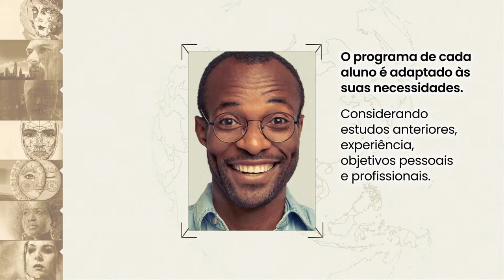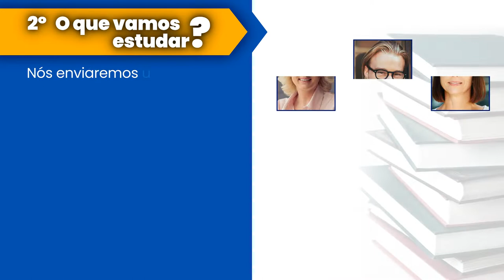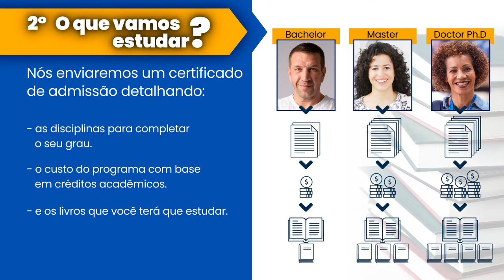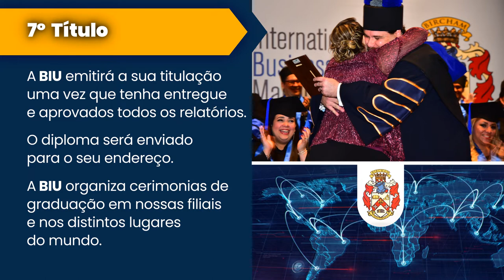Bircham University - Como se pode estudar na BIU?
Se estuda completamente à distancia sem necessidade de deslocar-se para realizar provas. Uma vez que a Universidade à distância Bircham determina as disciplinas que devem ser estudadas, se enviará pelos correios os livros de texto correspondentes. Deverá estudar esses livros e realizar relatórios por escrito sobre tais textos seguindo as instruções que serão enviadas. Os livros e a quantidade de relatórios variam a cada caso e se determinam ao realizar seu programa de estudos à distância durante o processo de admissão. A Universidade à distância Bircham conta com um sistema de tutoriais que é explicado no guia de estudos.

Todos os módulos de especialização que pode ver na nossa web tem um nível acadêmico de pós graduação e se podem adaptar ao nível de Especialista, Expert, Bachelor (Título Superior / Graduação), Master (Mestrado / Pós-graduação) ou Doutorado (Doctor Ph.D.). Como? Um Mestrado se realiza com 7 disciplinas do módulo de especialização mais um projeto final. O diploma à distância expert e o especialista são como um "mini mestrado" que não tem a mesma categoria acadêmica, pelo que são muito mais baratos, e não exige projeto final. Os cursos de pós graduação são aptos para a equivalência aos cursos de doutorado que requer um Ph.D. Finalmente, o mesmo módulo, adaptando o nível dos textos pode ser empregado para finalizar um programa de Bachelor (Graduação) ou titulação superior à distância. Tenha em conta que na Universidade à distância Bircham as carreiras se finalizam, não se realizam desde o inicio, já que os estudantes adultos contam com parte dos créditos transferidos de estudos prévios.

Seu programa de educação superior à distância pode combinar as disciplinas das especialidades da mesma faculdade, ou inclusive cursar as disciplinas soltas e de forma independente. Qualquer proposta deve ser acompanhada por escrito na solicitação de admissão.

Uma vez que receba o certificado de admissão no qual listamos nossa proposta de disciplinas, também pode propor alguma mudança de uma das disciplinas por outras que lhe interessem mais (sempre que for aprovado pelo comitê acadêmico).

Essas são algumas vantagens de uma educação à distância à medida.